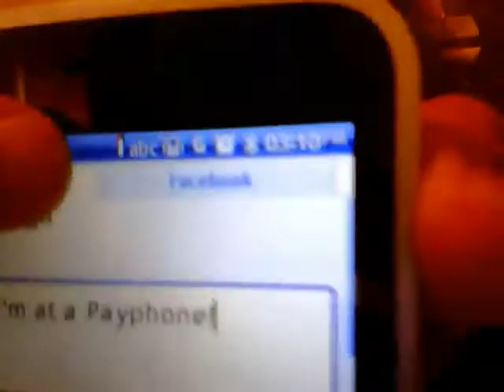MACAFilos - Payphone (Fan-Made)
Editor: MinisculeHearts
Starring: theangelandellashow01, ellabella10idol, izzybella, Shayne & Neal